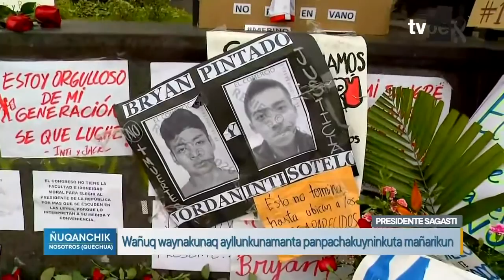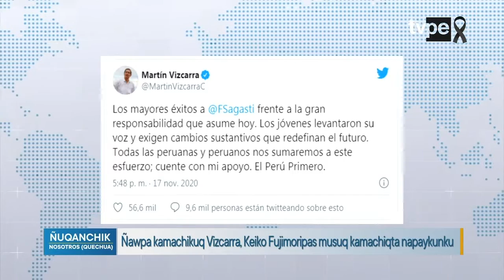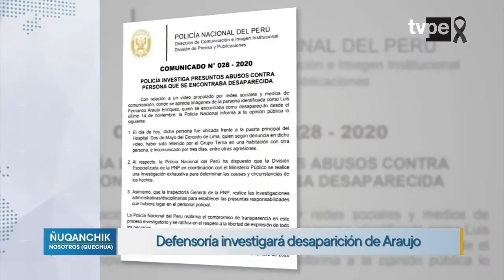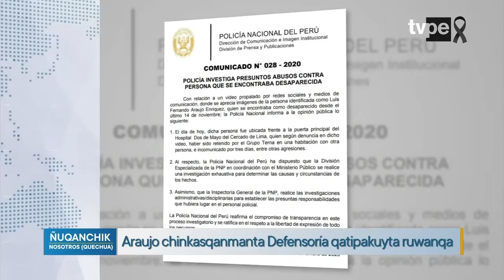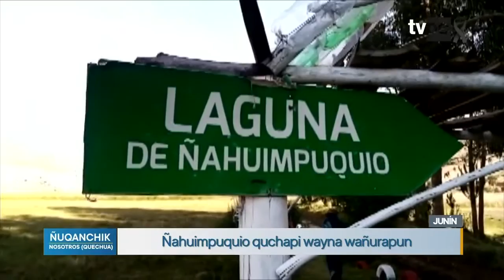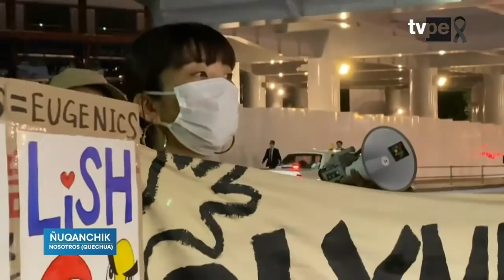Ñuqanchik (18/11/2020) | TVPerú Noticias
Las noticias más importantes de la jornada en quechua solo en Ñuqanchik, conducido por Yessica Aedo.